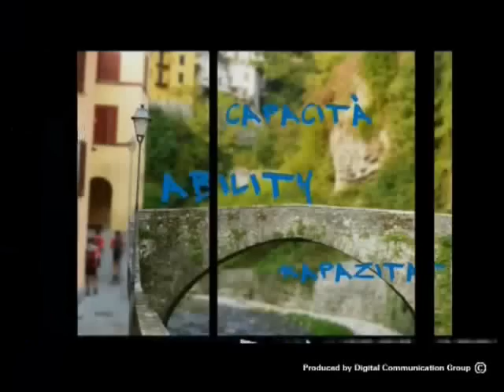Tratto_13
Marathon Trail - Lago di Como: descrizione tratto delle trincee, quota 1.300 m (costone monte Galbiga/monte Tremezzo versante lago) fino a quota 400 m punto panoramico Menaggio lago